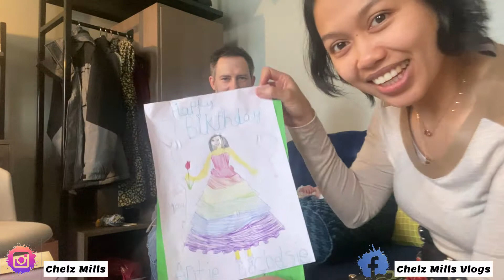DINALA KAMI NI MISTER SA SIKAT NA HISTORIC CITY SA COUNTRYSIDE ||FIL-BRITISH FAM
YOU CAN FOLLOW ME IF YOU WANT

Take care and God bless us all! Chelz 😘